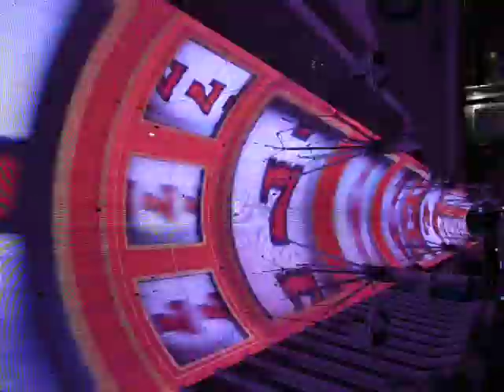Viva Las Vegas ( downtown show)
Light show downtown